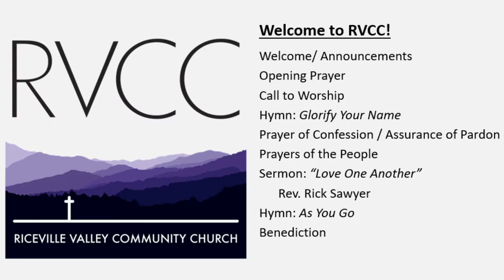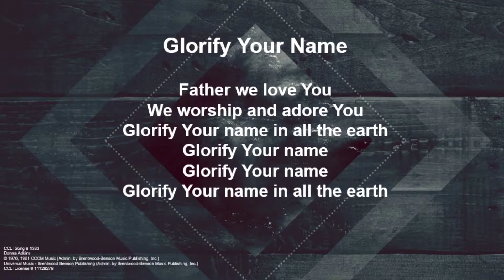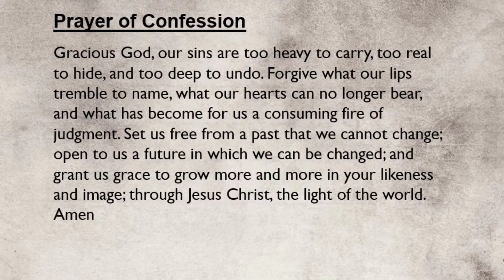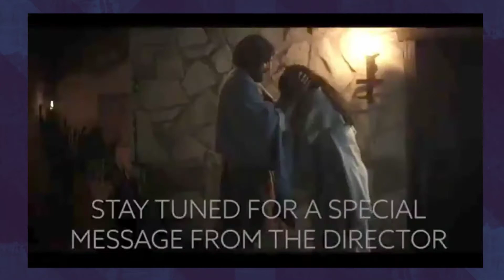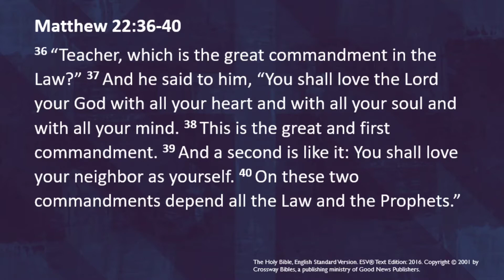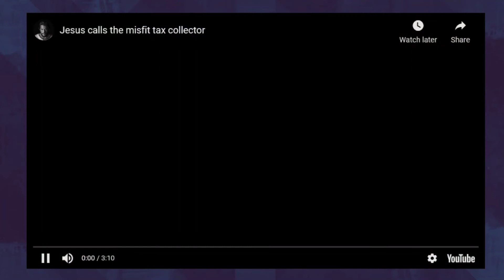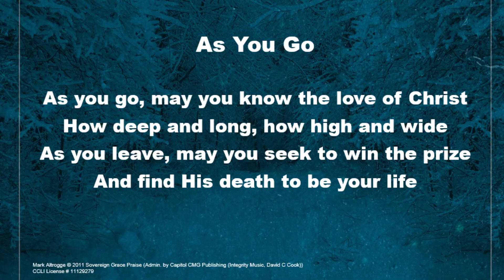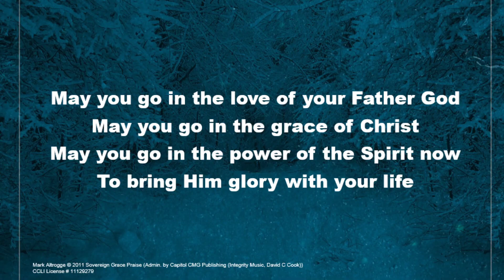RVCC February 21, 2021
"Love One Another" - Rev. Rick Sawyer
Riceville Valley Community Church
Asheville, NC
Video clips from "The Chosen"